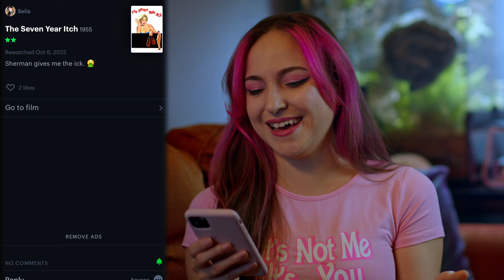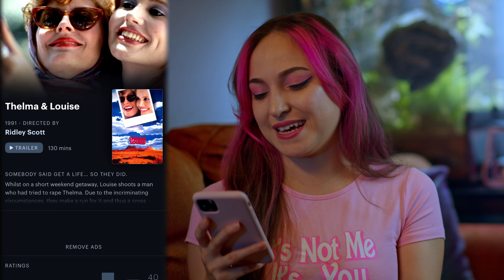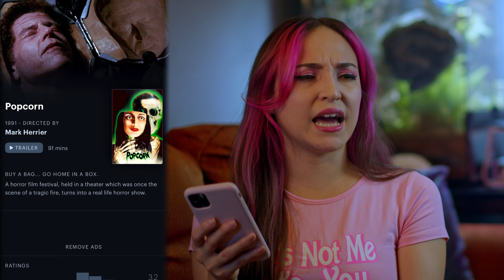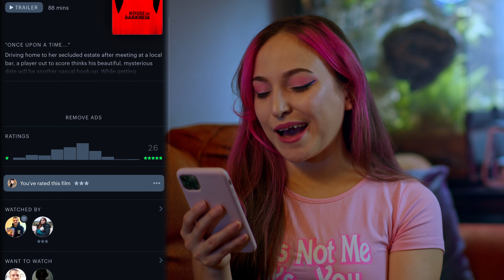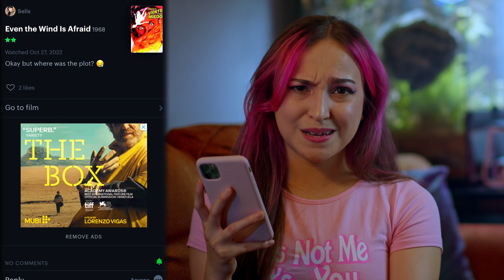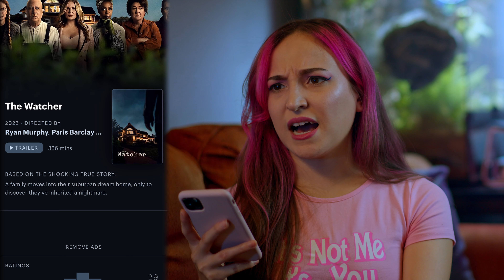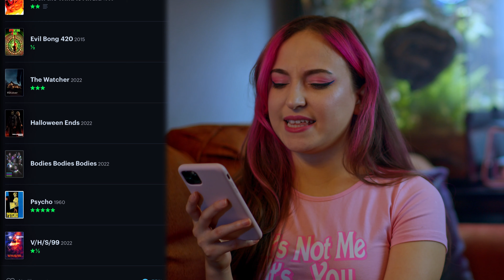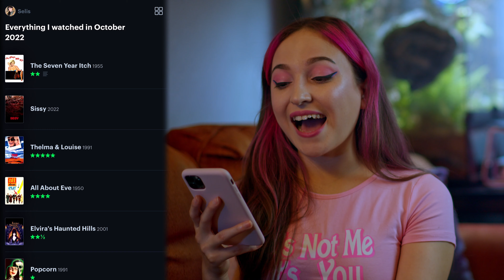EVERYTHING I WATCHED IN OCTOBER (2022) | Sweet 'N Spooky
Let's talk about Everything I watched in October 2022!

Thanks so much for the support & love.

Any kind of support and love from you all means so much and is greatly appreciated so thank you so much for being here. xoxo